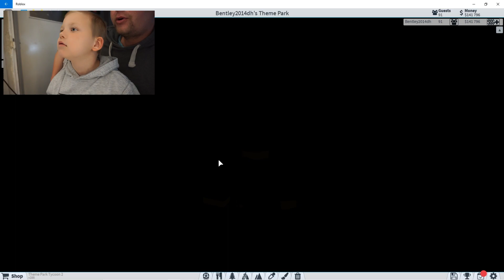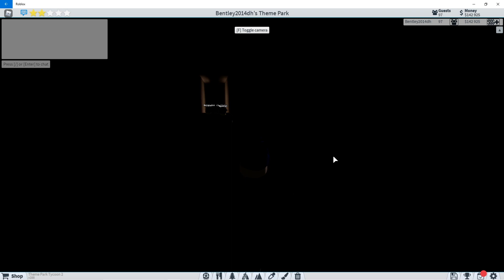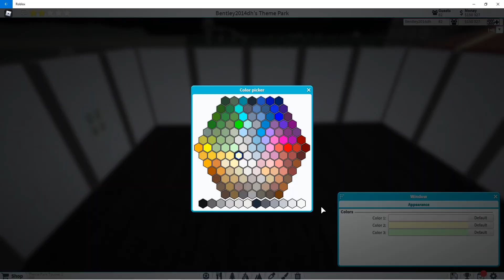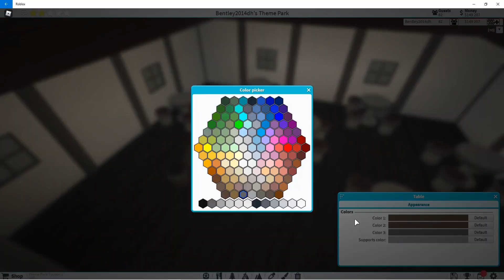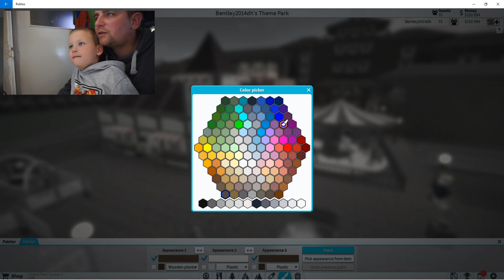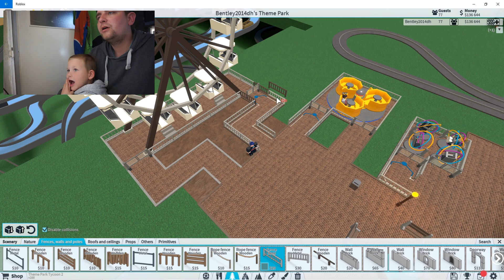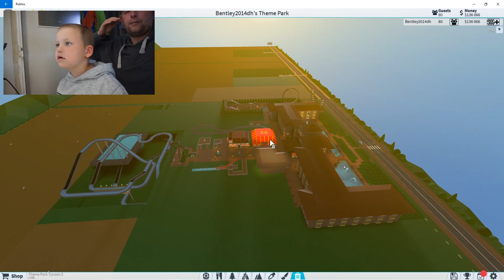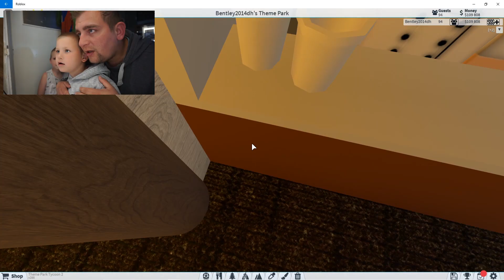WE BOUWEN EEN KOFFIEHUISJE! | ROBLOX THEME PARK TYCOON 2 | AFL. 4 - De Broertjes #63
Aflevering 4 alweer van Bentley's pretpark in roblox themepark tycoon, waar we jullie iedere week meenemen tijdens de bouw van een gaaf pretpark. Vandaag bouwen we een reuzenrad, zweefmolen, koffiehuisje en zie je het begin van een gave attractie die we aan het bouwen zijn met piratenthema! Vind je dit nou een leuke serie?

Welkom op het kanaal van de Broertjes! Wij zijn Tiano, Bentley en Djayce. Samen met papa Danny en mama Ilona gaan wij de leukste vlogs, DIY's, unboxings, challenges en andere video's maken en plaatsen.

Op dit moment maken wij nog filmpjes wanneer het ons uitkomt, maar binnenkort zul je ze op vaste dagen zien verschijnen!

Vind je onze video's leuk? Als je dan ook nog eens het belletje aanklikt mis je geen video van ons meer!

Volg je ons al op Instagram?

En volg je ons al op Facebook?
Pagina: de Broertjes

Heb je vragen of een leuk berichtje voor ons? Die kun je mailen naar: